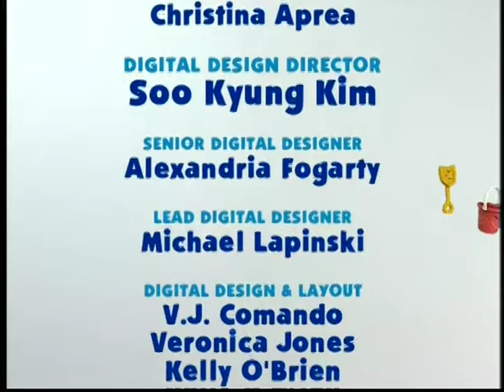vlc record 2022 08 15 07h27m20s dvd